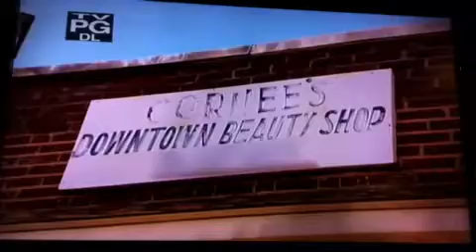The Simple Life - Nicole likes dead guys